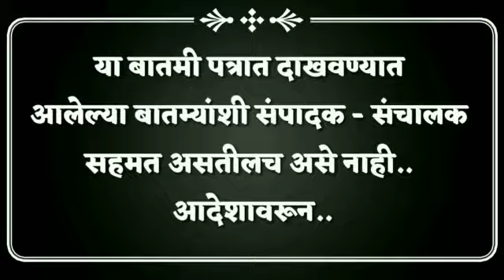राहुल गांधी यांच्यासमोर मोदींचा जयजयकार करणाऱ्यांना चोप Sharvari Pawar Director